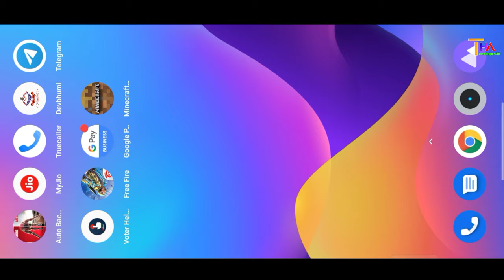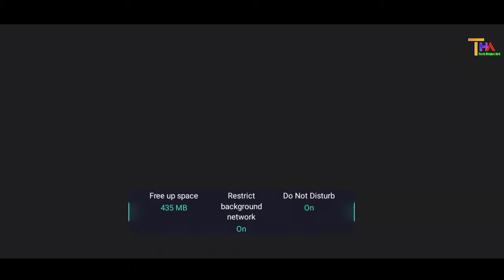How to play Minecraft trial unlimited time | Minecraft trial me time kaise badhaye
1. minecraft trial me time kaise badhaye
2. minecraft trial me time up kaise kare
3. minecraft trial unlimited time
4. minecraft trial unlimited time 2022
5. minecraft trial unlimited time kaise khele